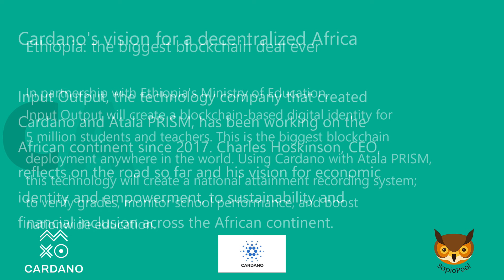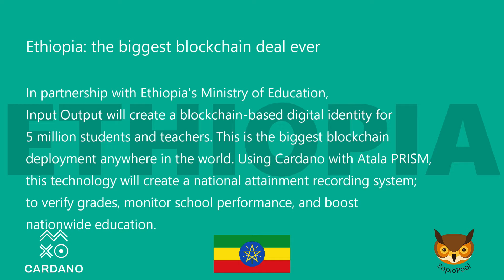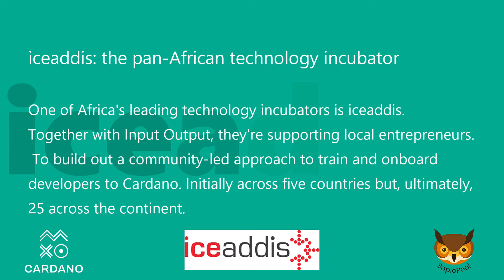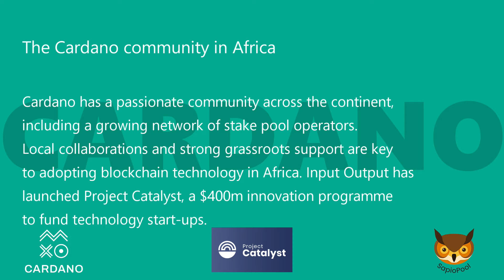CardanoAfrica Vision | The Next global powerhouse | [SAPIO] Greek CardanoADA Stake Pool Community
Cardano's vision for a decentralized Africa. IOHK [input output] working for Africa content since 2017. From biggest blockchain deal ever with Ethiopia to projects and collaborations like Atala Prism, SingularityNet, iceaddis, World Mobile, Emurgo, Courdano Foundation, Save the Children and COTI project!!!

🦉Official weblinks🦉

🦉🦉🦉Sapio Pool Community Channels🦉🦉🦉

Cardano Stake & Delegate Online Platforms